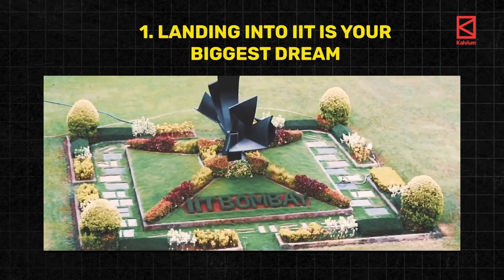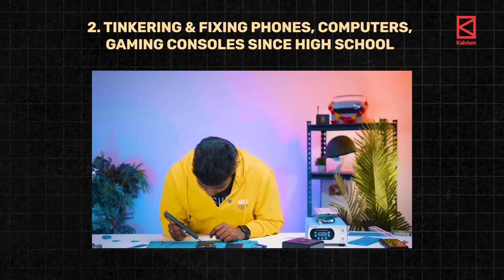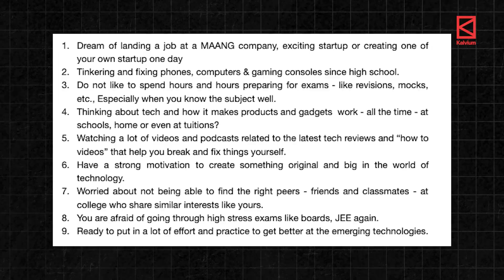Are you a Type-P or Type-T JEE Aspirant? | JEE Mains 2025 Results | JEE Dropper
Which type of JEE Aspirant are you? Type-P or Type-T?
Still confused? Register for our expert counselling session and get the right guidance

If you’re a JEE aspirant who didn’t clear JEE Mains 2025, you’re likely wondering: should I take a drop year for JEE 2026 or join a college? This video introduces a unique framework to decide if you’re a Type P aspirant (suited for a drop year to chase IIT dreams) or a Type T aspirant (better for innovations). Explore the pros and cons of a drop year, get JEE drop year motivation, understand mental health challenges, etc. Watch now to find out which type of JEE aspirant you are and make an informed choice..

🎥 Share this with friends confused about JEE Mains 2025 too!